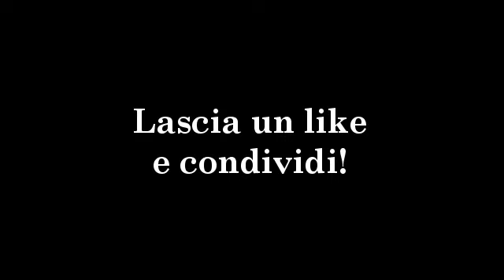karate a chie parte3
Doppiaggi in sardo Doppiaggi in sardo